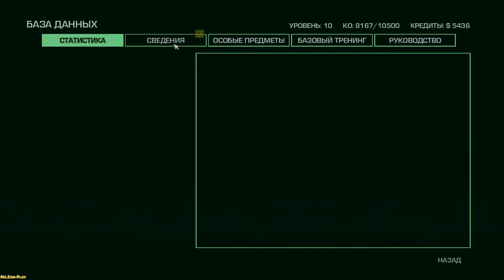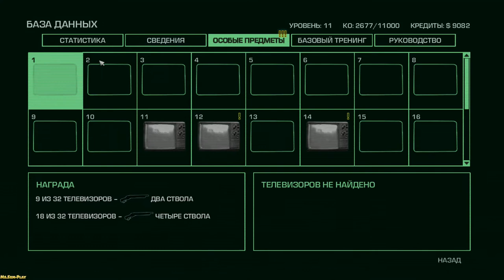Far Cry 3 Blood dragon ► Inside the dam(Внутри дамбы) №4